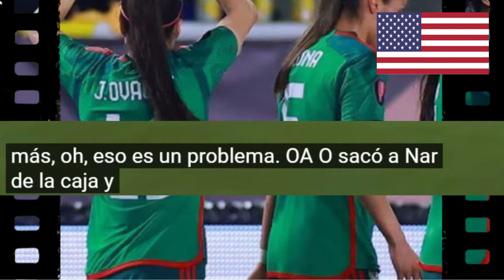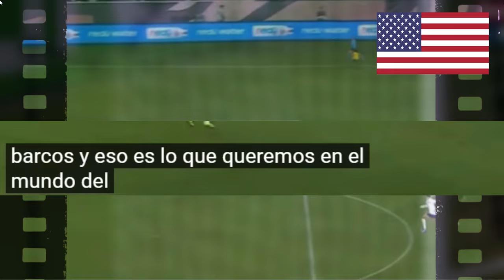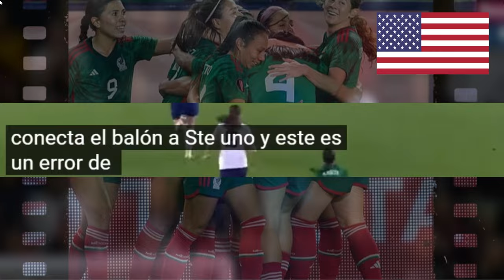PRENSA DE EE.UU ARDIDA POR PERDER ANTE MEXICO-MY GOD PERDIMOS CON MEXICO NO LO PUEDO CREER 2-1